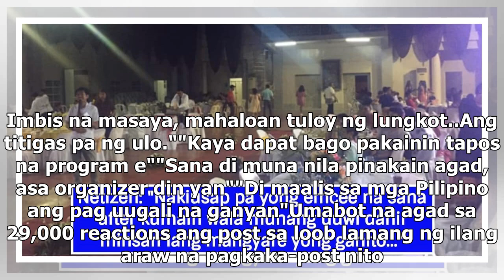Eksenang "eat-and-run" sa isang wedding reception, viral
- Binahagi ng isang netizen ang naganap na "eat and run" sa isang kasalan- Tila naging ugali na raw ...